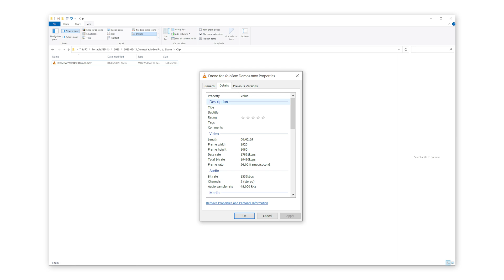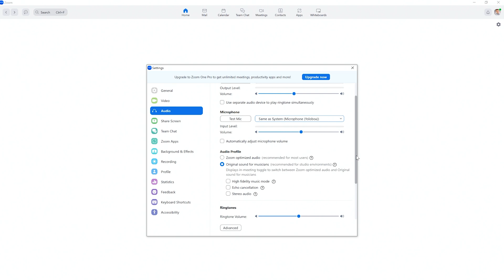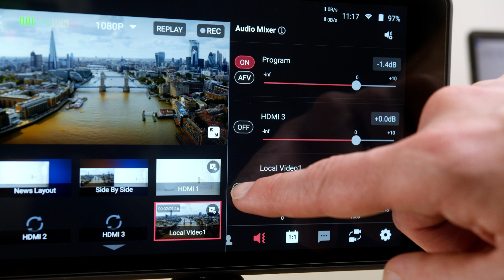How to output media to Zoom via the YoloBox Pro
In this video, I go through how to output a video or media file from the YoloBox Pro, via USB-C to Zoom, or another meetings application.

I got asked a question recently about troubleshooting this issue and what are some of the things to look out for, so I thought I’d put together a little guide on how to do that.